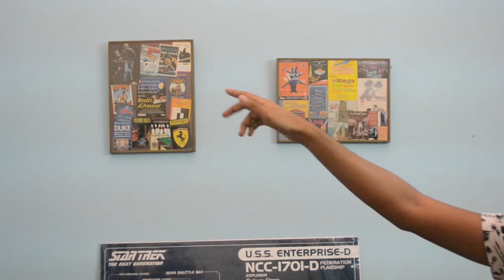Artsy | A Legend Was Born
Malaysian powerhouse, Artsy, showing us what it really means to have structure in your beats! Artsy is known around the world for his powerful sounds and heavy drops, with massive online support, Artsy has won multiple online battles & tournaments, judged countless battles and one of Asia's most popular beatboxers!

Beatbox International- providing a platform for beatboxers across to the globe to showcase their shoutouts, freestyles, battles and lots more since 2015!

The BBXINT Team:
T-Pot/Chris Potter: CEO & Founder of Beatbox International (Ipswich, England)
Puls8/Parth Malkan: Marketing Director (London, England)
Justin/Justin Tan: International Representative (Kajang, Malaysia)
ResQ/Casper Tikka: Graphic Designer (Espoo, Finland)

Beatbox International was founded in 2015 by T-Pot as a WhatsApp group to share videos from the group chat to look back on each others favourite creations, and quickly grew into a channel that became dedicated to showcasing videos from talented beatboxers across the globe.
At the UK Beatbox Championships 2015, Puls8 & T-Pot met for the first time, and quickly began a long friendship - teaming up and working together to create and push high quality videos in the UK, whilst still promoting talent self-submitted videos from beatboxers around the world,
this saw BBXINT grow into a large, friendly community dedicated to learning from each other and becoming a member of more than just a group chat.
By miracle, our international respresentative; Justin Tan joined the fun - jumping in head first and sourcing videos from across Asia and making a name for himself as a relaxed, motivated & high intelligent beatboxer; helping Beatbox International push their goal of promoting worldwide talent.
At the start 2017, ResQ joined Beatbox International's team as a graphic designer - designing new & creative banners, graphics and our incredible intro & outro videos! ResQ has an amazingly creative eye and has given Beatbox International that professional look we've all grown to love.
And of course, without YOUR submissions, hard practice, amazing skill and dedication to beatboxing, Beatbox International wouldn't exist! YOU are the cause and a part of all of this, whether you're a beginner or a professional!

One Love. One Language. Beatbox International